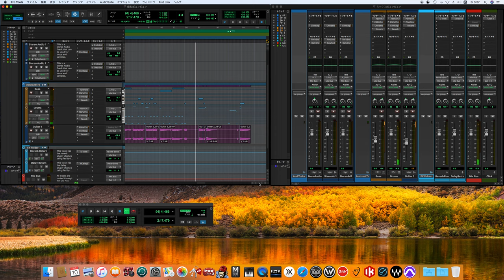ビュン・ビュン / 外道 song cover -off vocal ver.- (70's sound finish)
ビュン・ビュン

メンバー（主要人物のみ）
加納秀人（ボーカル、ギター）
外道の中心メンバー。The Mを脱退後、自分の音楽をバンドに反映させたいという考えの元、外道を結成。
青木正行（ボーカル、ベース）
オリジナルメンバー。元トゥー・マッチ（TOO MUCH)。普段のMCを勤めた。1981年に脱退。故人。
中野良一（ボーカル、ドラムス）
オリジナルメンバー。2002年から2004年にかけてのオリジナル名義での外道に再加入。シングル『悪魔のベイビー』のボーカルを務める。
松本慎二（ボーカル、ベース）
2002年の外道復活の際に新規加入。その後、2010年の活動再開時も引き続きベースを担当。
そうる透（ボーカル、ドラムス）
1991年「Gedo」〜「加納秀人with外道」の際に加入。その後、2010年より再加入。

Members
Hideto Kanou: vocals, guitar. He is the central member of Gedō.
Aoki Masayuki: vocals, bass guitar. Founding member, he left in 1981.
Nakano Ryoichi: vocals, drums. Founding member, he left the band but returned for the 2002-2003 reformation.
Matsumoto Shinji: vocals, bass guitar. He joined the band in 2002.
Soul Toul: vocals, drums. He joined the band in 1991, and re-joined in 2010.